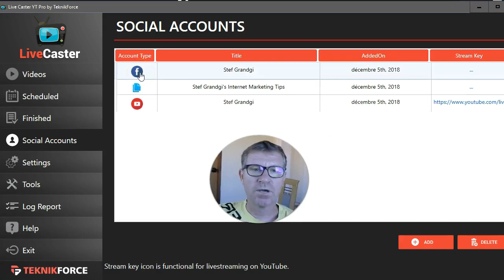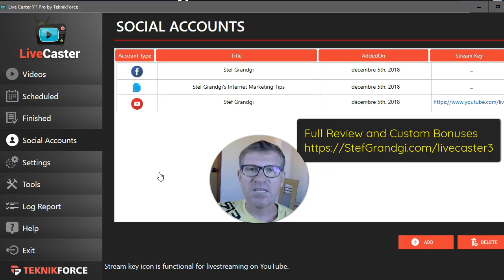Livecaster 3 Review and Bonuses - Livecaster 3 Teaser Video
This video was pre-recorded and I used the Livecaster3 to stream it live on Facebook and Youtube (the application is 100% TOS compliant at the time of uploading this video).

I am using this video in my case study, see how it works and get my custom bonuses in my Full Livevecaster 3 review